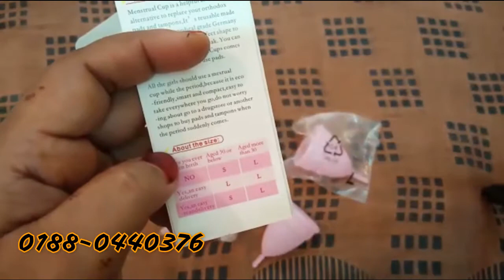মেন্সট্রুয়ালকাপ সাইজ L (large) না সাইজ S(small) কোনটা আমার প্রয়োজন ??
🛒ডেলিভারী_চার্জ 🛒 (আমাদের সকল পন্যই কেশ-অন ডেলিভারীতে দেওয়া হয়)
 আপি যদি ‍ কিছু মনে না করেন, তাহলে  আমাদের পেইজে অনেক গুলো ভিডিও আছে যদি কষ্ট করে একটু দেখে নিতেন , প্রথমে আপনি আমাদের পেইজে জান তার পর ভিডিও (videos) ক্লিক করুন দেখুন অনেক গুলো ভিডিও রাখা আছে

❤হ্যাপি ম্যান্সট্রুয়েশন ❤

💵Price (বিক্রয় মূল্য): pretty woman brand 550/-৳ +  ডেলিভারী_চার্জ  80 = 630

💵Price (বিক্রয় মূল্য): pretty woman brand 550/-৳ + SA Paribhor  ডেলিভারী_চার্জ  120 = 670

💵Price (বিক্রয় মূল্য): pretty woman brand 550/-৳ + ঢাকার বাইরে হোমডেলিভারী_চার্জ  140 =

👉সাইজ_গাইডলাইন : যাদের নরমালে বেইবি হইছে ও যাদের বয়স ৩০ এবং যাদের ওভার ফ্ল হয় সেসকল আপুদের জন্য লার্জ সাইজ আর যাদের বেবি নেই কিংবা বিয়ে হয় নি সে সকল আপুদের জন্য স্মল সাইজ।

যারা অবিবাহিত বা বিবাহিত হলেও মোটামুটি ২৫ বছর বয়সের নিচে বয়স অথবা বাচ্চার মা নন, তাদের জন্য সাইজ S(small) যারা বিবাহিত বিশেষ করে নরমাল ডেলিভারি হয়েছে তাদের জন্য সাইজ L (large)

★পেইজের ইনবস্কে নক করুন Inbox এ- SMS দিন ★

🛍🛒 ক্রয় করতে আপনার সম্পূর্ন ঠিকানা, নাম, এবং মোবাইল নাম্বার দিন

❤হ্যাপি ম্যান্সট্রুয়েশন ❤